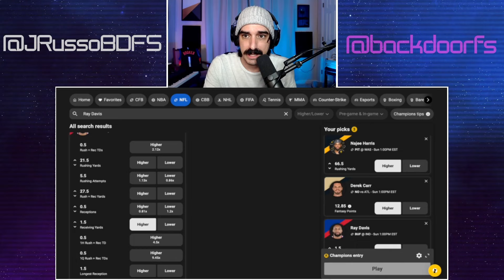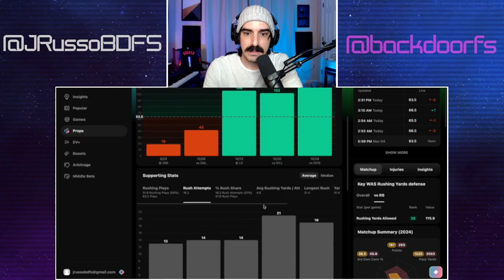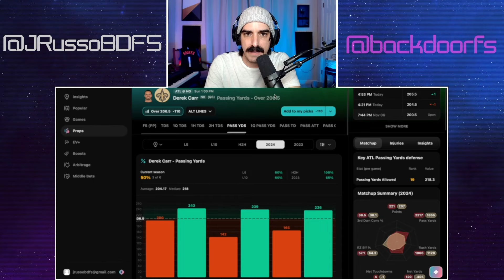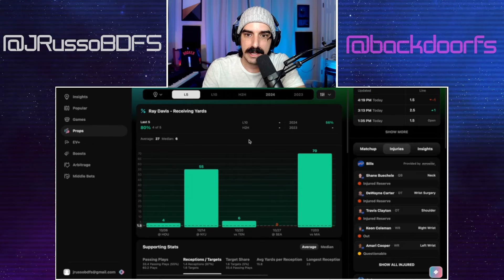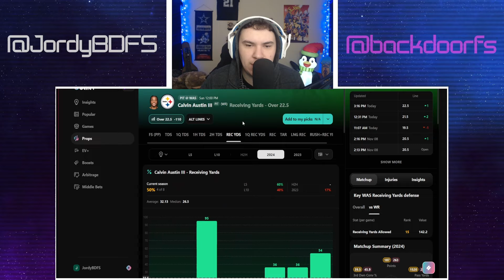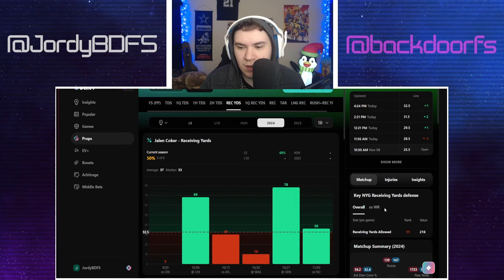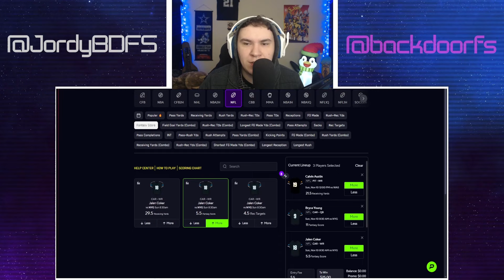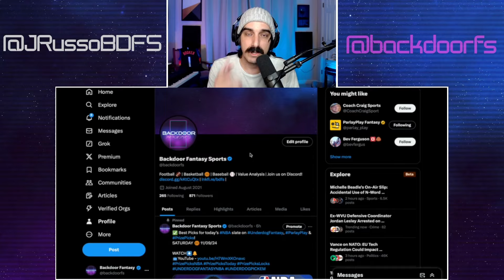🏈 BEST NFL PLAYER PROPS FOR SUNDAY | WEEK 10 | 11/10/24 | FOOTBALL | TODAY | 6 PICKS | BEST BETS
✅ ParlayPlay 100% Deposit Match + $5 Free Play CODE "BACKDOORDFS"
✅ UNDERDOGFANTASY Up to $1000 Bonus Cash + Free Pick! ( Use Code ➡️ "BACKDOOR" )
✅ CHALKBOARD 100% Deposit Match up to $100! ( Use Code ➡️ "BACKDOOR" )
✅ PrizePicks Bet $5 get $50 in Bonus Cash! ( Use Code ➡️ "PR-ADH9N92" )